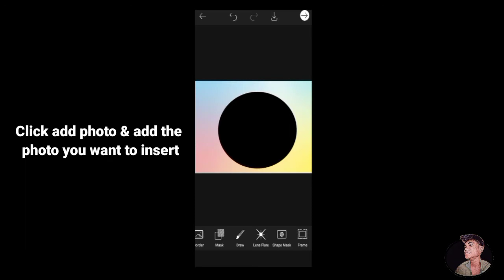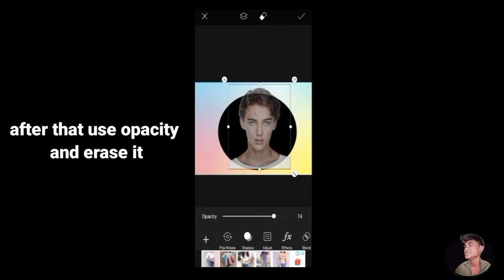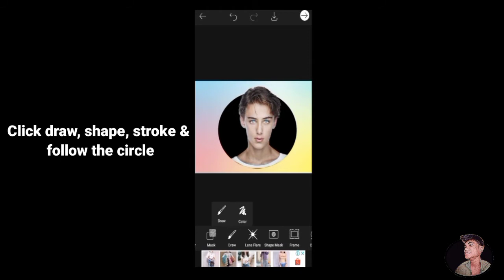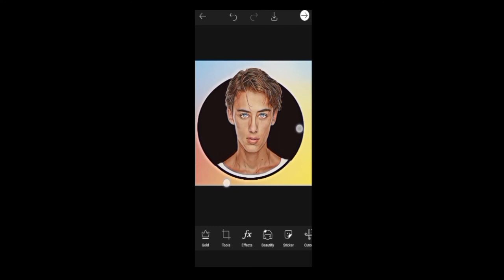Portrait Cartoon Photo using || PicsArt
Good Day Everyone, today in this video I'll show you how you can make the Cartoon portrait using PicsArt.

Hello Guys, every video that i have done to post in this channel is made with my Heart and Decipline to learned more so don't forget to leave a like and comment if you want to get more like this don't forget to subcribe.

JPB - High

Previous Videos

How to change pocket wifi password

How to check data balance on poclet wifi

If you have any concern you can messages me with my facebook account ⬇️⬇️⬇️